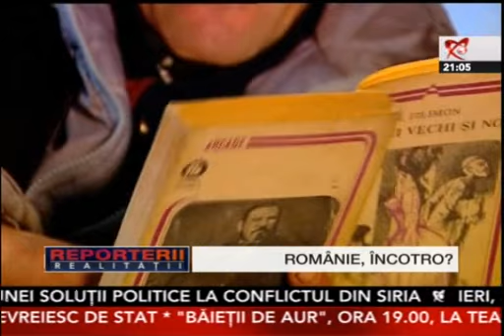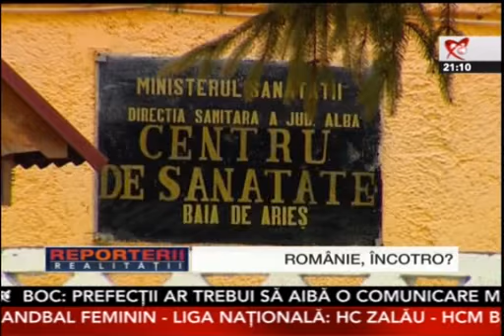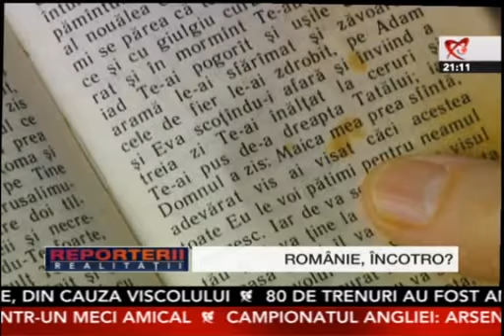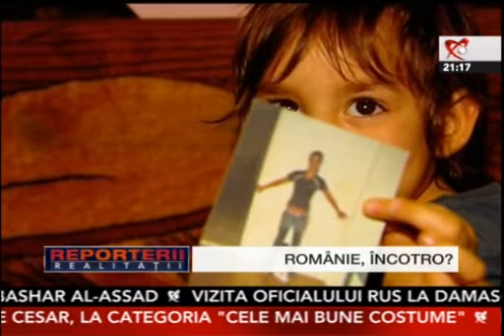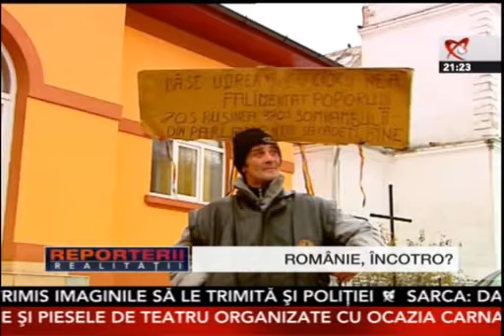Revolutie 2012 RO - 4 februarie, mix 2/2